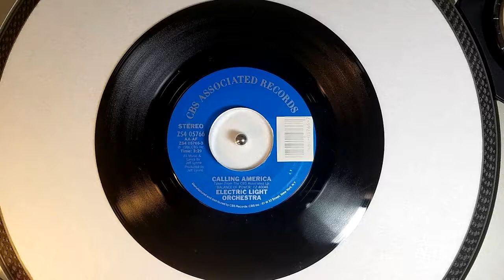Electric Light Orchestra - Calling America (1986)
Happy Monday!  ELO is one of my favorite bands, with Jeff Lynne being my #1 Musical Idol... Here's their final US Top 20 hit, from 1986.  By this time, it was far less ELO and ALMOST a Jeff Lynne solo album.  Still on the roster were original keyboard player and drummer, but the fact that this song uses an obvious drum machine makes me wonder how much input came from that particular member.  Regardless, I bought the 45 and played it to death in the Winter and Spring of 1986, and recently picked up a new, practically unplayed copy, which is what I'm sharing here!